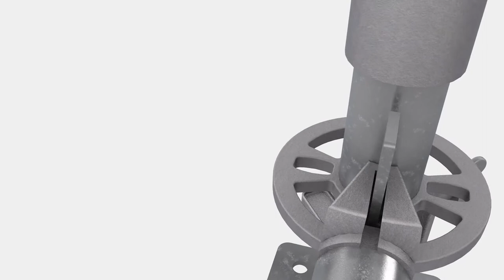Proscaf Scaffolding Rosette